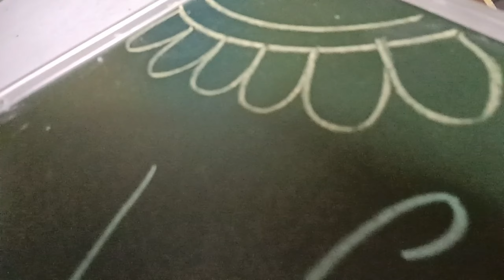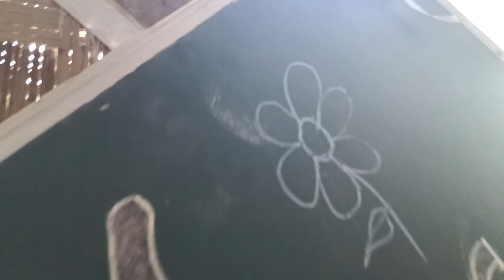Teachers day clips from Sanskriti Vidyapeeth charaibahi Marigaon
Teachers day clips from Sanskriti Vidyapeeth Marigaon

trending
challenge
village
challenges
kreneemarak
kreneevlog
eating
viral
viralvideo
eating challenge